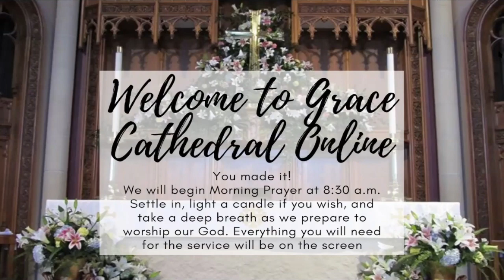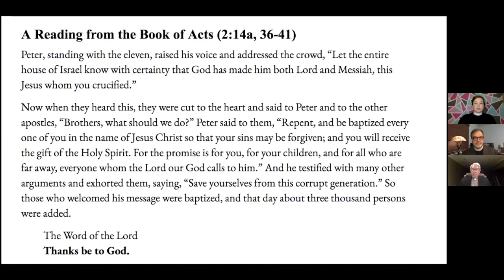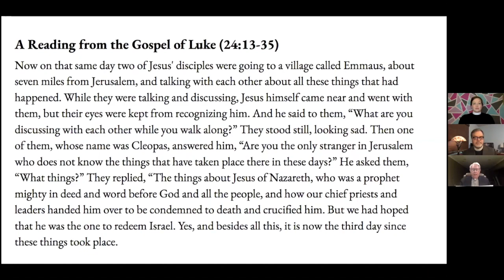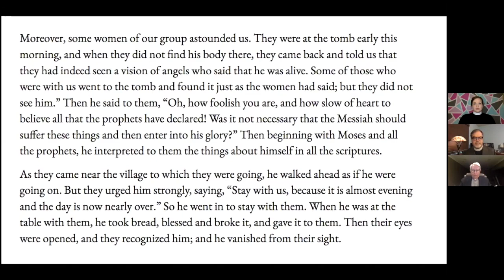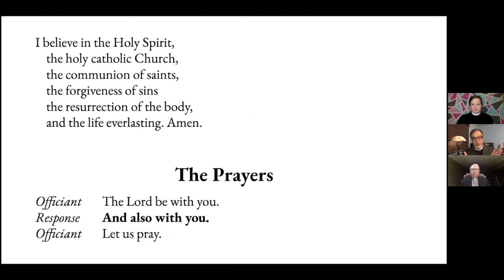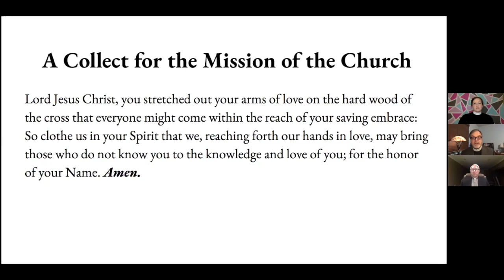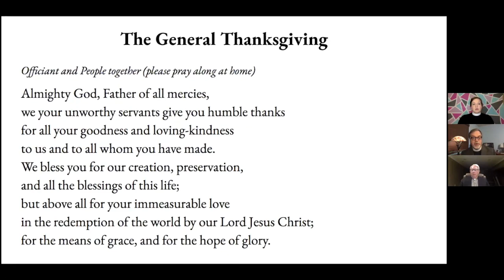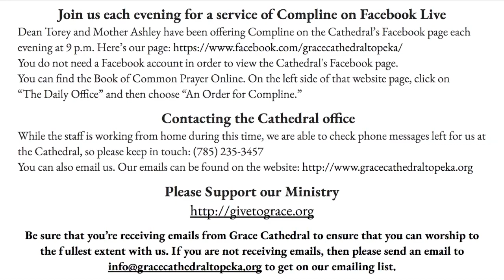Morning Prayer for April 26, 2020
The service of Morning Prayer for the Third Sunday of Easter.

Soloist:  Obi Nwakpuda, tenor scholar.